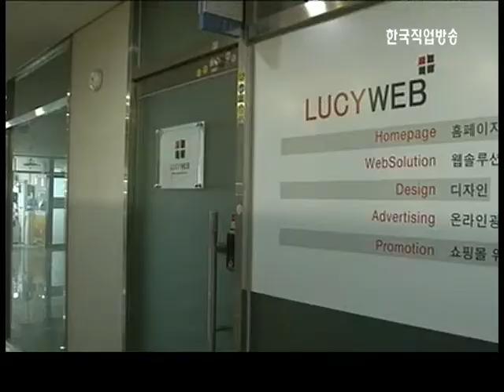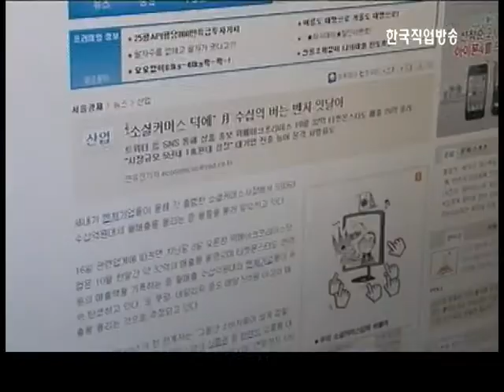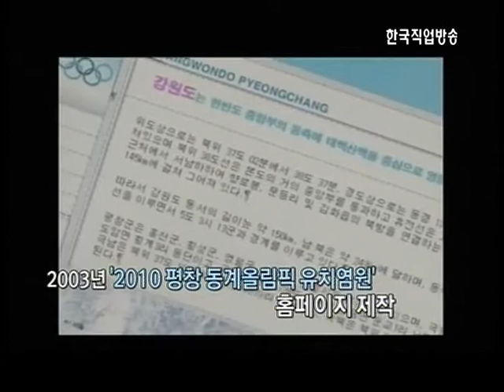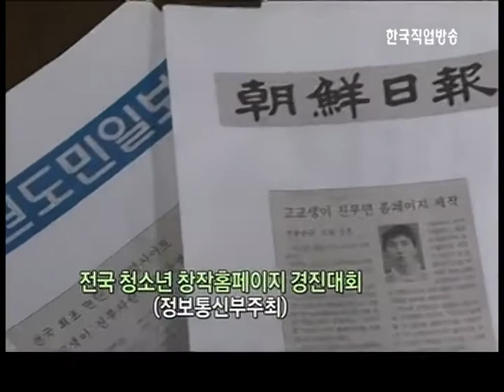청년CEO 성공다이어리(루시웹 CEO 전봉순)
[루시웹 CEO 전봉순]
*- 웹디자인 에이전시
*- 2003년 '2010 평창 동계올림픽 유치염원' 홈페이지 제작
*- 고객이 원하는 부가서비스, 고객에게 감동을 주는 서비스 제공, 긍정적인
  마인드